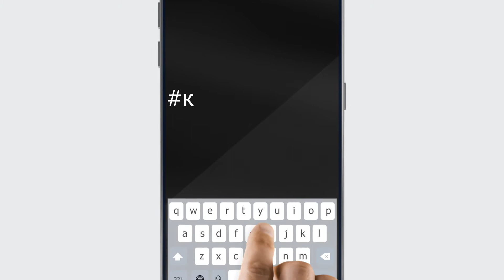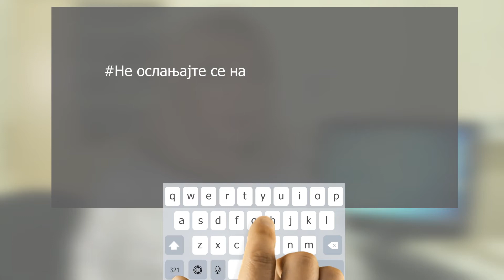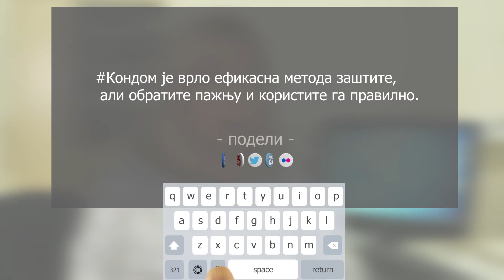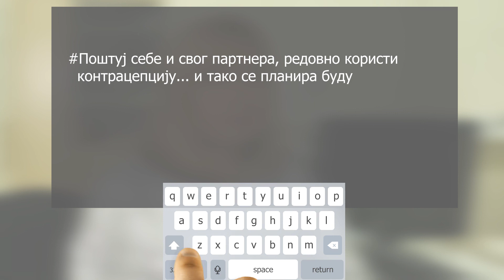NE ŽURI - Kondom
Emisije o reproduktivnom  i seksualnom obrazovanju mladih
Govori Prof.dr Aleksandra Kapamadžija-ginekolog akušer
Autor emisije: Jasmina Vuković - RTV.
Podržano od Pokrajinskog sekretarijata za zdravstvo.